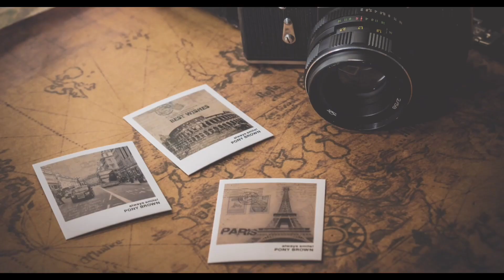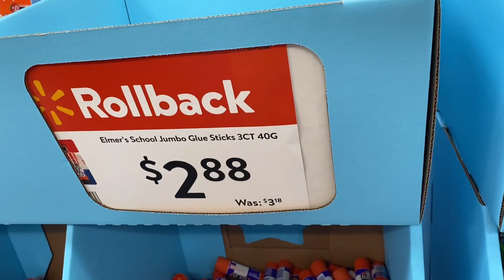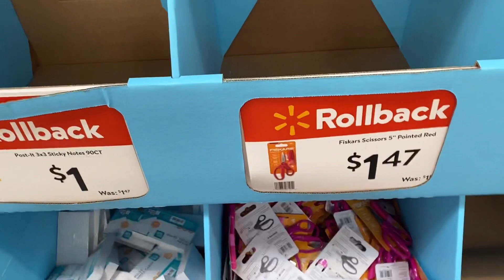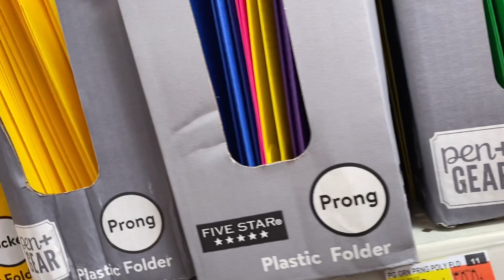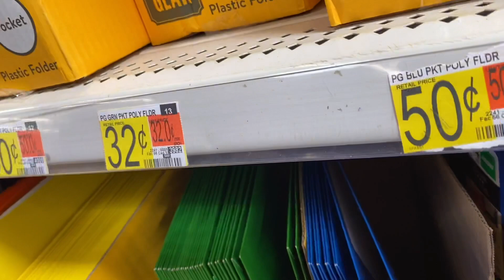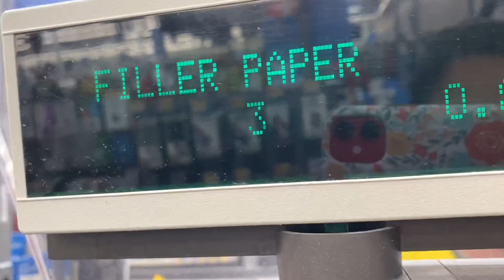School Supplies Shopping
Last minute school supplies shopping. A week from now is the back to school. Ready for the school year to start.